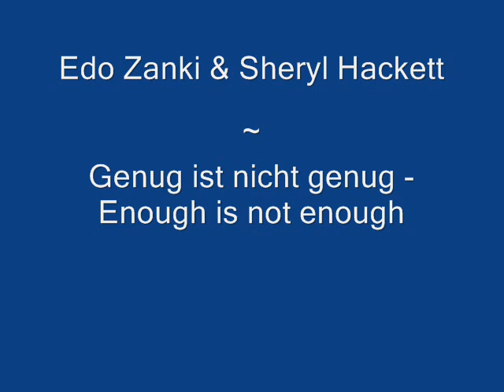Edo Zanki & Sheryl Hackett - Genug ist nicht genug / Enough is not enough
German / English duet by Edo Zanko (from Germany) and Sheryl Hackett (from Barbados):
Genug ist nicht genug - Enough is not enough